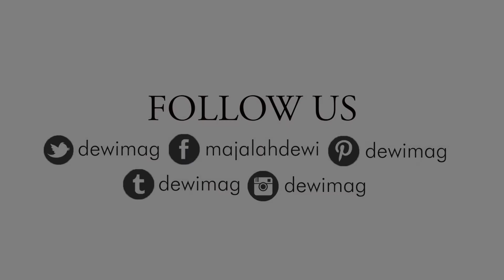Tutorial Rambut Widika Sidmore oleh Pemenang L'Oreal Proffessionel Style & Colour Trophy 2016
Talent: Widika Sidmore
Hair: Lie Kuang & Co. Creative Salon
Video: Hendrik Agustinus S.